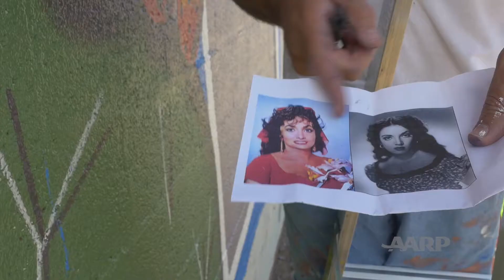Mural Event - Mural And Platform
This video highlights the mural painting event and the staff, volunteers, and community members that participated.